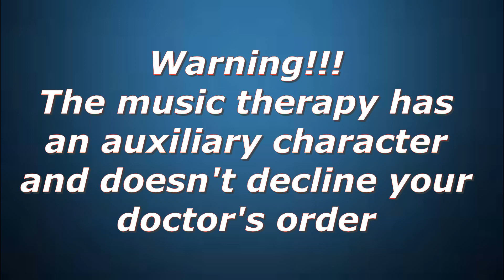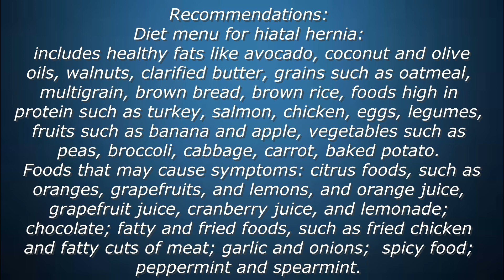Chiatal hernia. Gastroesophageal reflux disease (GERD). Heartburn. Music therapy. Recommendations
A hiatal hernia occurs when part of the stomach protrudes up into the chest through the sheet of muscle called the diaphragm. This may result from a weakening of the surrounding tissues and may be aggravated by obesity and/or smoking. The esophagus runs through the diaphragm to the stomach.
It's rare for a hiatus hernia to cause complications, but long-term damage to the oesophagus caused by leaking stomach acid can lead to ulcers, scarring and changes to the cells of the oesophagus, which can increase your risk of oesophageal cancer.
Hiatal hernias that do not cause symptoms do not require immediate treatment but the diet and the music therapy will be enough support . However, symptom-producing hiatal hernias may need to be treated. They do not heal on their own and require surgical intervention. The majority of paraesophageal hernias can be successfully repaired using laparoscopic techniques.
Look, listen, and be well!